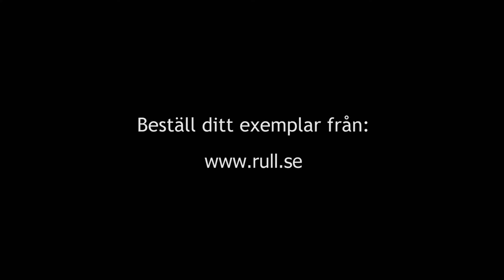Rull.se - El-bil Hummer H2 12V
TEST: El-bil Hummer H2 från Rull.se. Fräck elbil för barn med dubbla motorer, fjärrstyrning, LED-ljus, MP3-anslutning m.m. Finns att beställa från